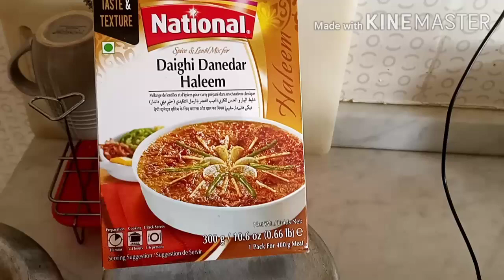HALEEM (QUICK RECIPIE) BY PAKISTANI YOUTUBER IN RIYADH